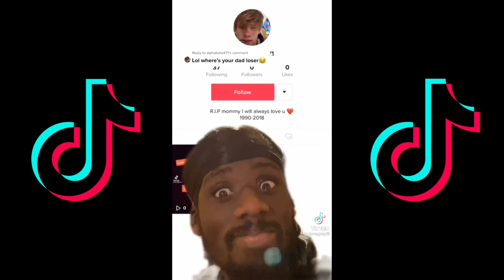‘N1GGA WHERE YOUR MOM AT N1GGA’ 🔥😂🔥TIKTOK COMPILATION (TrYnOtToLaUgH)